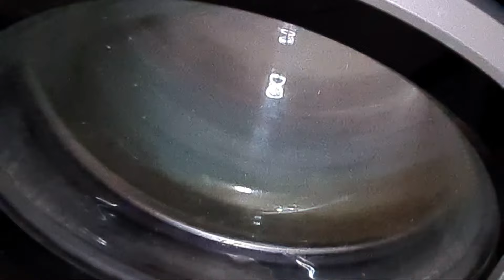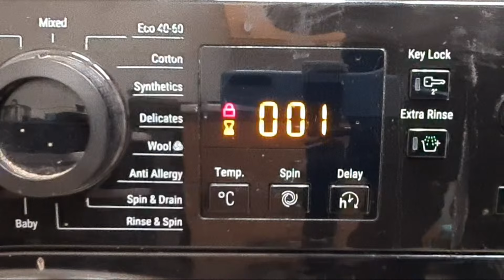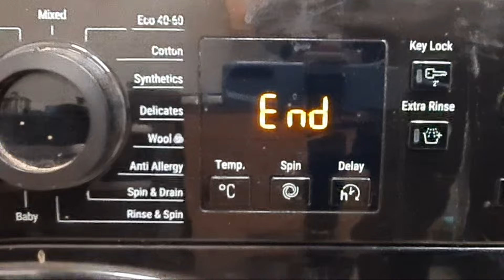Highlight 1:08:19 – 1:13:19 from Hotpoint NSWR843C Mixed 40'c Rapid Option Full-Cycle